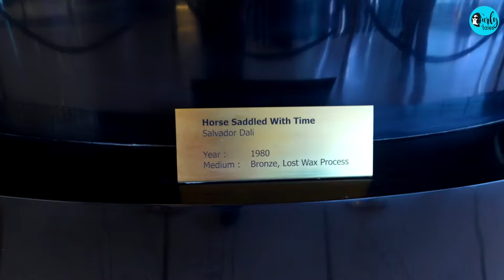Palladium Ahmedabad: Gujarat's Premier Luxury Mall Now Has The Biggest Zara Store! | Curly Tales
Be The First To Watch All Videos.

Palladium Ahmedabad, Gujarat's first premium luxury retail and entertainment destination is celebrating its 1st anniversary and it is not a regular celebration but a Grand one!

Palladium Ahmedabad has more than 200+ stores and 50+ dining options, promises a delightful mix of upscale brands, including Coach, Diesel, Michael Kors, and Dyson.

Palladium Ahmedabad has it all - From sports to wedding collections, formal to casual wear, jewelry, accessories, watches, and even salon services.

To top it all Palladium Ahmedabad sets the stage for an extraordinary celebration as Zara, the beloved fashion brand, launches its biggest store in Gujarat, spanning 28,009 sq ft across three floors!

We take you through the grandeur of the Zara store, highlighting its magnificent interiors and showcasing the excitement of the launch event.

The A-listers and celebrities also could not miss Palladium’s first anniversary celebration and were left awestruck by the insane discounts and promotions!

There is also an exclusive media walkthrough capturing every Insta-worthy moment, followed by a grand 250 kg cake-cutting ceremony and a night of non-stop dancing with celebrity DJs.

So share this excitement with your friends and plan a visit to Palladium Ahmedabad, the mall which has something for everyone!